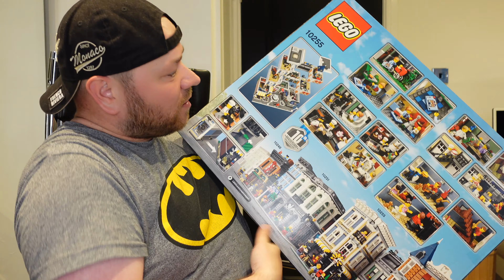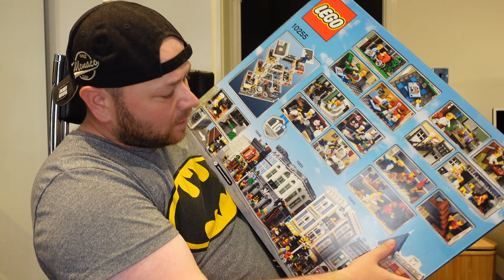SPEED BUILD Assembly Square LEGO Creator 10255 2021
A speed build of Lego Creator set Assembly Square which is part of the modular building family

or Facebook at Facebook.com/thebricklifeofficial